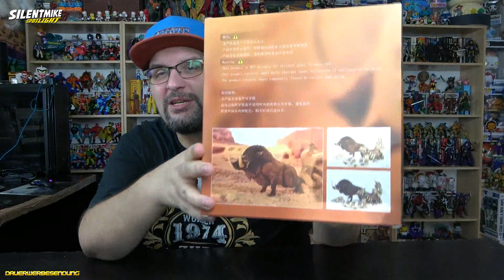Giant Wild Boar - Bonestabber - D20 Studios - 1/12 Scale - für Mythic Legions - SilentMike Spotlight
Heute wird es wild! Denn ich zeige Euch den D20 Studio Giant Wild Boar. Mit diesem Eber ist nicht zu spassen, denn er trägt eine gefährliche Knochenrüstung und dient als wildes Reittier für z.B. Eure Mythic Legions Figuren! Lasst die Sau raus und habt viel Spass mit der Review!

*1: Bestellt Euch Figuren und mehr bei Mighty Underground: Erstbesteller sparen, Mike wird supportet

Music ⓒ - Twin Musicom
Music ⓒ - Audionautix